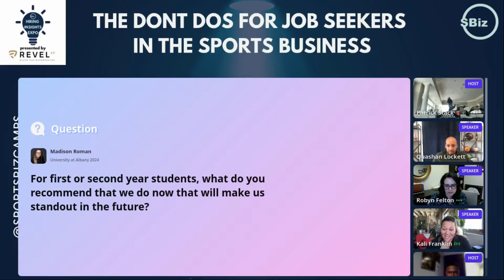KALI on RISK TAKING at Hiring Insights Expo presented by REVELxp